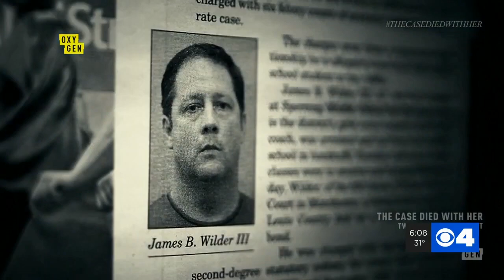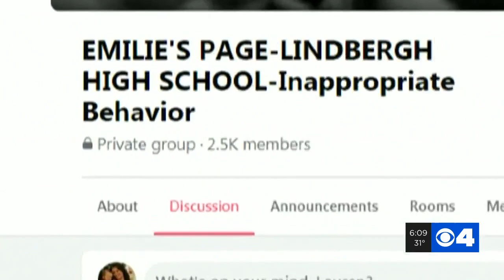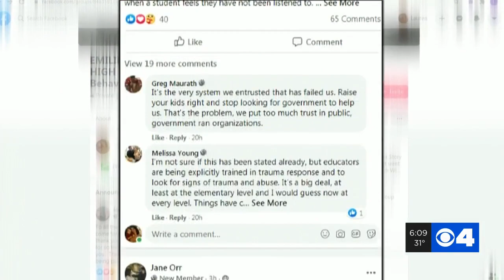Accusations mount following Emilie Morris documentary alleging abuse by Lindbergh teacher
A week ago, the Oxygen Network detailed the story of Emilie Morris who accused her former Lindbergh School District coach of sexual assault while she was a student in the 90s.